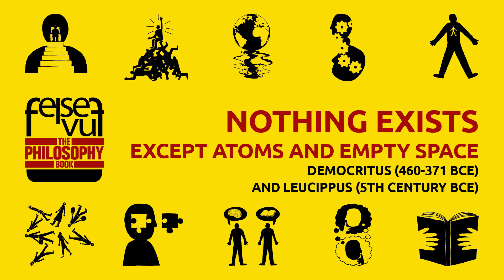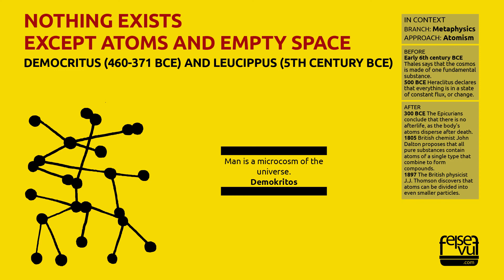NOTHING EXISTS EXCEPT ATOMS AND EMPTY SPACE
DEMOCRITUS (460-371 BCE) AND LEUCIPPUS (5TH CENTURY BCE)
Metaphysics, Atomism, First atomic theory